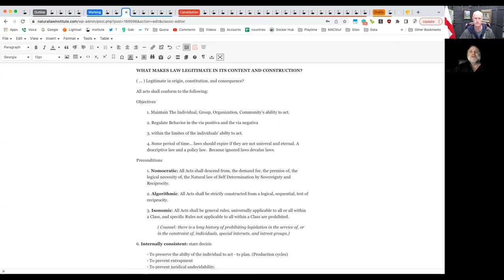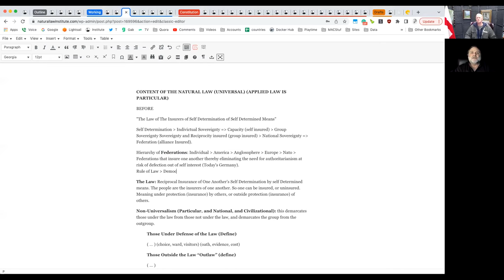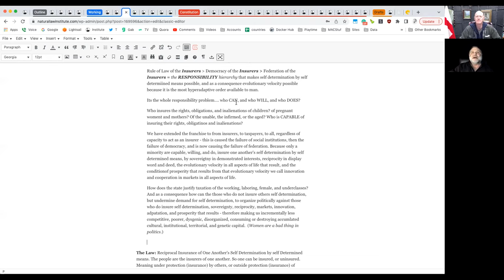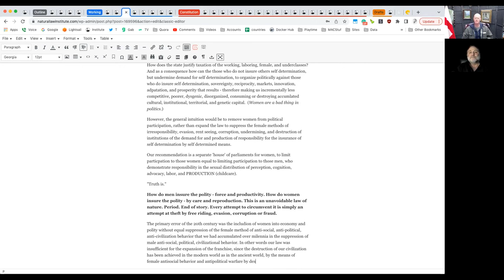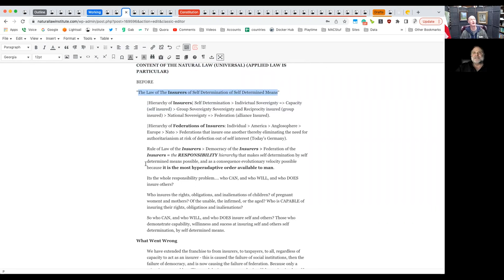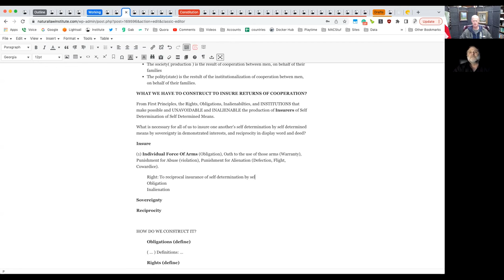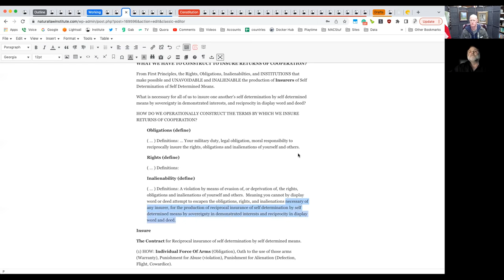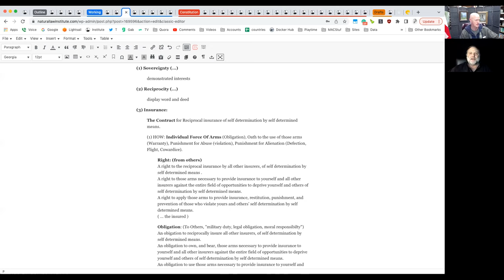2022.02.26-2 Learning P-Law: Insurance Pt 2